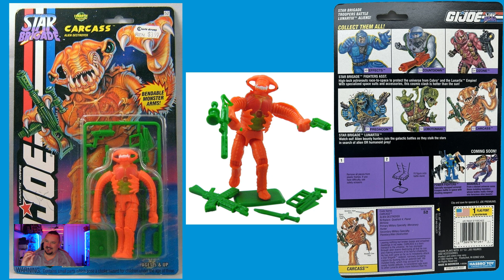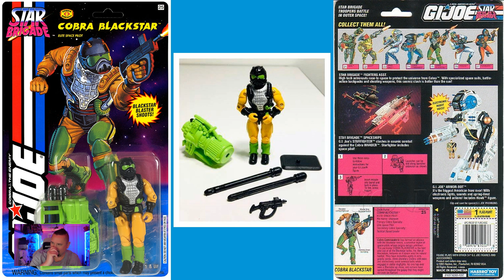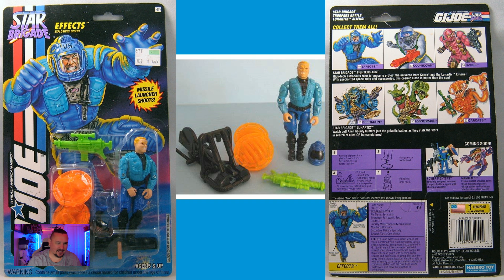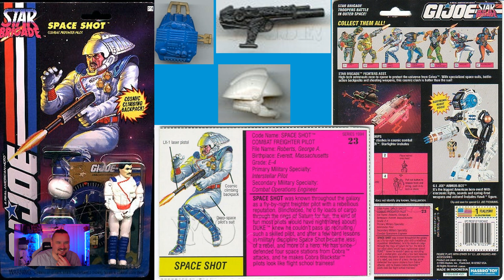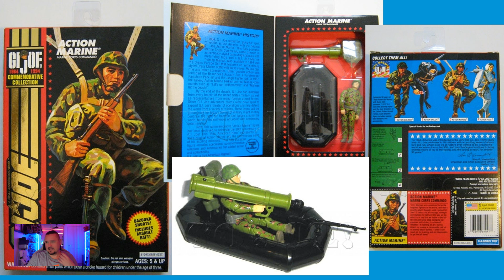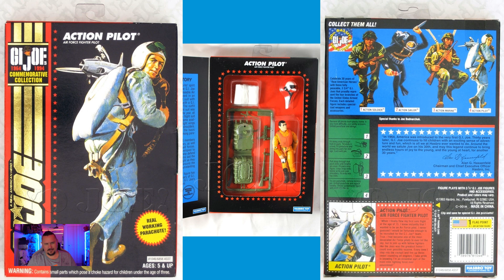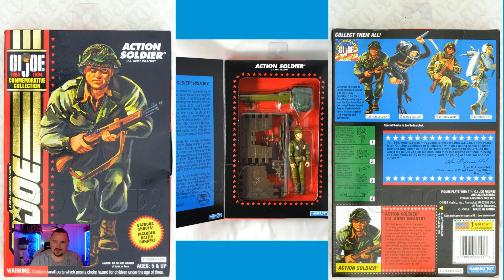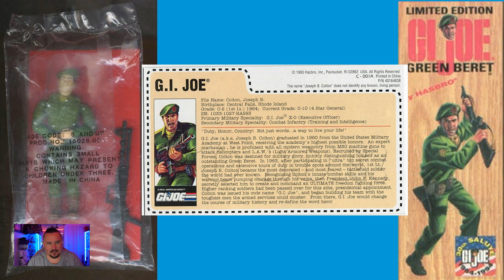Hasbro's final release of GI Joe before it went bad...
In this episode of Frostbite's GI Joe Repro, Lenny takes a look at the final 15 V1 figures released by Hasbro in 1994 before we got the abomination known as GI Joe Extreme!